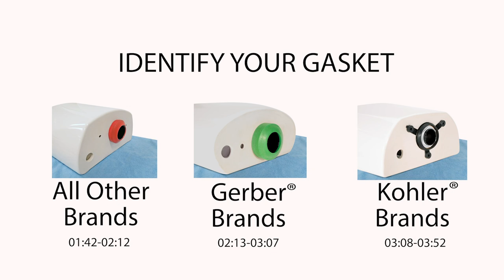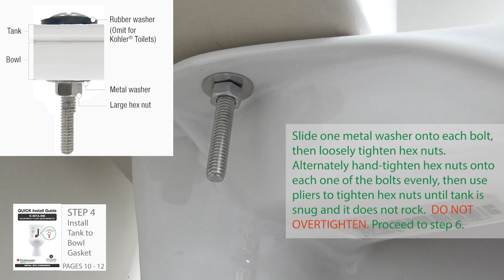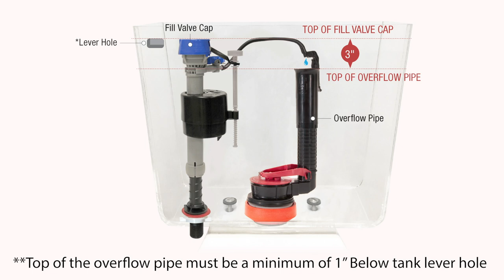Fix Leaking Toilet Tank with Fluidmaster K-507A-008 Universal Adjustable Flush Valve Repair Kit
The Fluidmaster K-507A-008 Universal 2 in. Adjustable Flush Valve Repair Kit includes everything needed to restore your toilet's flush. Quickly eliminate leaks at a common leak point, between the tank and bowl. From purchase to installation, this helpful toilet repair kit offers the simplest repair experience possible, showcasing step-by-step instructions and durable install/uninstall tools to eliminate searching for toilet repair tools. This universal design is built to work with most 2 in. flush valve toilets. The flush valve features an adjustable overflow tube, simply twist to adjust height for any toilet tank. Stop water waste and control your water use per flush with the solid frame PerforMAX Adjustable Flapper. This kit also includes the innovative universal tank-to-bowl gasket system that fits any 2 in. flush valve. Use the red gasket for standard designs, the black triangle gasket for Kohler models and combine to fit Gerber models. Eliminate leaks and save water with this durable and easy to use 2 in. toilet flush valve Kit.

* Fix your leaky tank and restore flush performance with this adjustable flush valve repair kit
* Easy to install, universal design fits 2 in. flush valve toilets
* Adjustable- flush valve height adjusts with a twist to fit more tanks
* PerforMAX Water-Saving Toilet Flapper included to save water use per flush
* Universal tank-to-bowl gasket system included, for use with Kohler, Gerber and most any 2 in. flush valve toilet
* Helpful install/uninstall tool provided for the easiest installation experience
* Chlorine and hard water resistant flapper for a long lifespan
* Durable, stainless steel hardware built to last
* 5-year warranty
* Best for use in 1.28 and 1.6 GPF toilets (can use with older 3.5 GPF models)